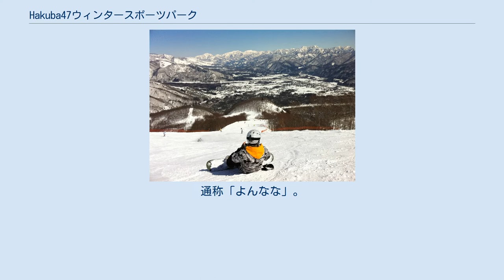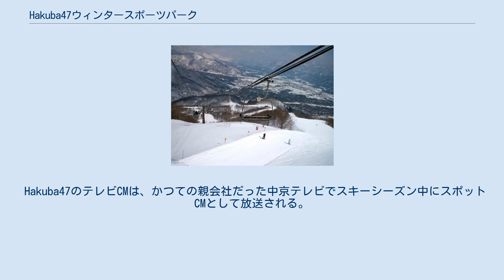Hakuba47ウィンタースポーツパーク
Hakuba47ウィンタースポーツパークから見た白馬連峰。
左が五龍岳で右が唐松岳。
 ルート１ Hakuba47ウィンタースポーツパーク（はくばフォーティセブン ウィンタースポーツパーク）は、長野県北安曇郡白馬村にあるスキー場である。
通称「よんなな」。
1990年12月にオープン。
 名前の由来は「4シーズン、7デイズ」。
一年を通して楽しめるパークにしようという意味が込められている。
夏期にはHakuba47マウンテンスポーツパークとして開業しており、トレッキングやマウンテンバイクなどのアウトドアスポーツが楽しめる。
 ゲレンデ山頂は1676m（地蔵の頭）、ベースエリアからの標高差は856mである。
頂上およびゲレンデ中央部で白馬五竜スキー場に連絡しているが、中央部は上級者でなければ滑走不可能であり、また、クローズされている場合も多いので、一般利用者は頂上のリフトで移動するのが一般的である。
ゲレンデ内には、日本一標高の高い場所で営業している居酒屋「四十七」（よんじゅうなな）が存在する。
 写真のとおり、目の前にある五竜岳や唐松岳の勇姿を見ながら滑走できる。
 オープンから2002年3月までは中京テレビの子会社・株式会社中京テレビリゾート企画が運営していたが、同年4月に独立。
以後は株式会社白馬フォーティセブンが運営している。
その後の2007年11月、白馬フォーティセブンは新たな設備投資の資金の確保を目的に、自社の全株式をアメリカの大手投資会社「ウォーバーグ・ピンカス」の日本法人に売却し、同社の傘下に入った。
 Hakuba47のテレビCMは、かつての親会社だった中京テレビでスキーシーズン中にスポットCMとして放送される。
現地では毎年5月初旬までスキー場として営業しているため、1994年放送版のように4月に入っても放送されていた例もある。
2010年から放送されているバージョンは2種類あり、ともに白馬五竜スキー場との共同運営サイトで視聴できる（要Adobe Flashプラグイン）。